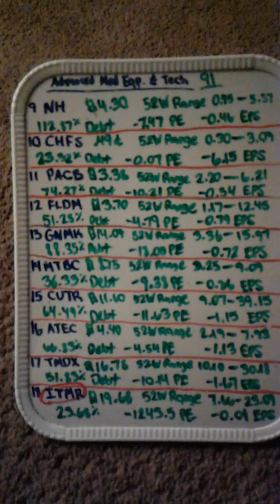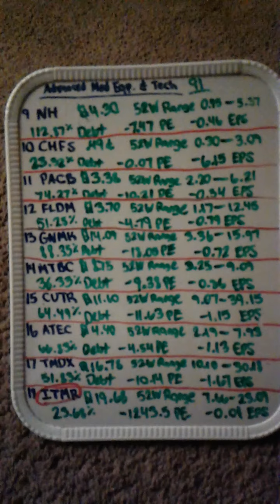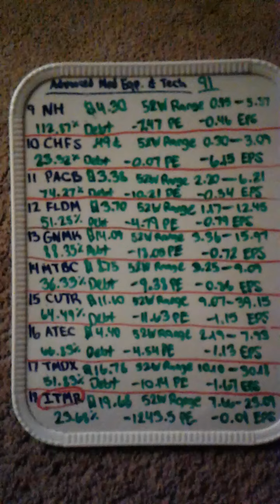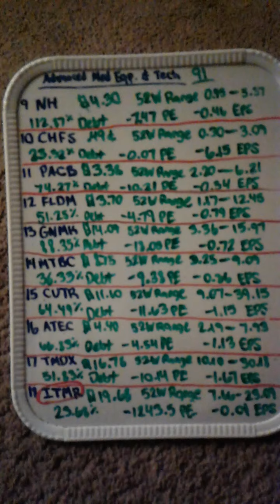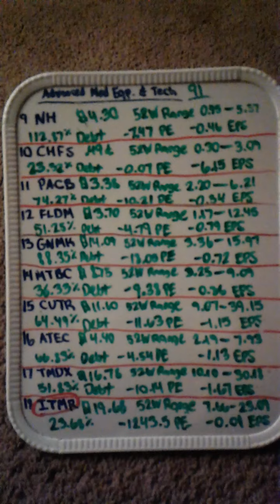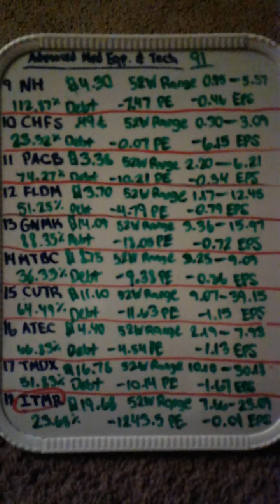Advanced Medical Equipment & Technology Stocks (part 2 of 12)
$ITMR has a P/E ratio of -1245.5 so obviously it's a bad stock long-term. I just don't know why and how exactly the P/E is that way. Even considering it's $19 price point it is awful. The only thing that i can think of for it being so cheap is the company already outlined it's estimated earnings for the year even though they are losing money already.

Stocks Mentioned:
NantHealth Inc.
CHF Solutions Inc.
Pacific Biosciences Of California Inc.
Fluidigm Corp.
Genmark Diagnostics Inc.
MTBC Inc.
Cutera Inc.
Alphatec Holdings Inc.
Transmedics Group Inc.
Itamar Medical Ltd